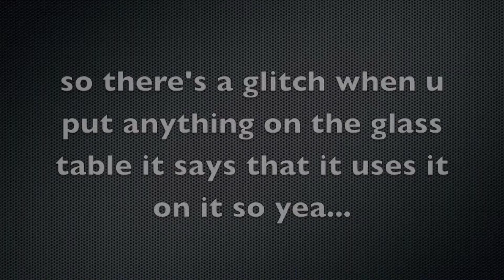MICROWAVE EXPLOSION GLITCH!!!! - Whos Your Daddy - |1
In this game we play as a baby that wants to die but his dad has to save him.

Server IP: None
Friends:
Ender:
Pika: